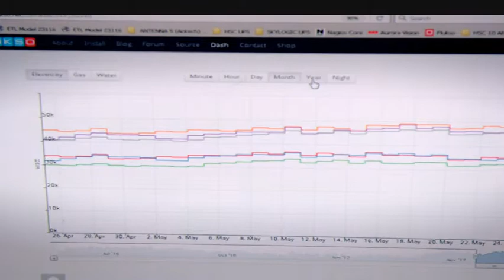Αντίστροφη μέτρηση για την εκτόξευση του Hellas Sat 3 | AlphaNews Live